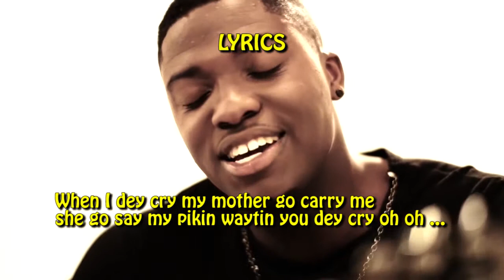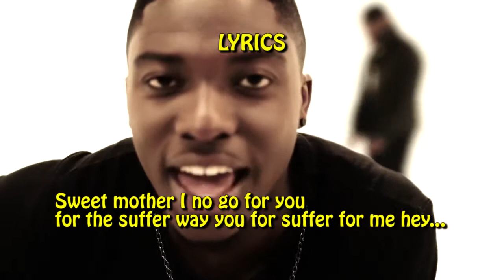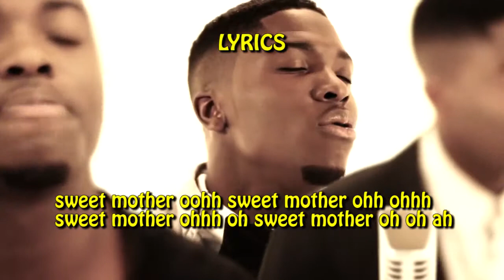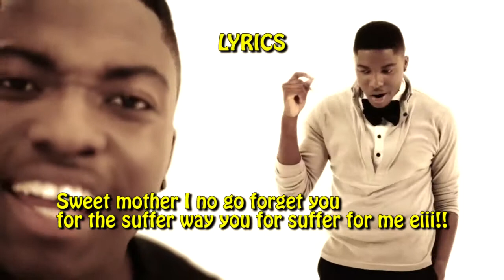J. Appiah sweet mother translation